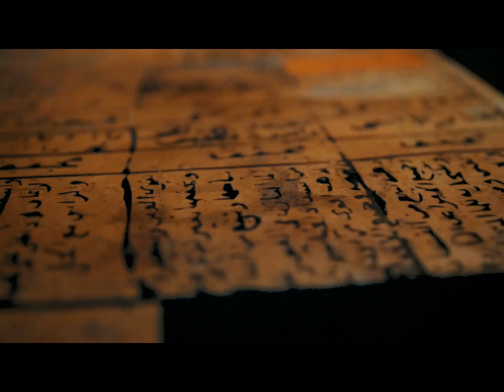Discovering the Magic of Egypt: A Journey Through Time and Culture|pyramids| land of Pharaohs|Sphinx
Welcome to Egypt, the land of Pharaohs, Pyramids, and endless mysteries. I am jawad , and I am here to take you on an unforgettable journey through this magical land."

 daily life in Egypt - bustling streets, street vendors, markets, etc

"Egypt is a country that blends the ancient and the modern in the most fascinating way. From its bustling cities to its remote villages, there is something for everyone here."
 the Pyramids and Sphinx

"Let's start with the most famous landmarks of Egypt - the Pyramids and the Sphinx. These ancient structures have stood the test of time, and they continue to amaze people from all over the world."

 inside the Pyramids and Sphinx]

"Visiting the Pyramids and Sphinx is like stepping back in time. The intricate carvings and the sheer size of these structures will leave you breathless."

 exploring the Nile River

"And what better way to experience the beauty of Egypt than by taking a cruise down the Nile River. It's the lifeline of the country and offers stunning views of lush greenery, historic temples, and villages along the way."

 exploring the temples of Egypt

"Egypt is home to some of the most magnificent temples in the world. From the Temple of Karnak to the Temple of Hatshepsut, these ancient structures are a testament to the incredible architectural skills of the Egyptians."

 food and shopping in Egypt

"And let's not forget about the delicious food and shopping in Egypt. From street food to fine dining, you will be spoiled for choice. And if you're looking for souvenirs, Egypt has some of the best markets in the world, offering everything from traditional spices to beautiful textiles."

"And that's a wrap on our Egypt vlog. I hope you enjoyed this journey through this incredible country. Until next time, stay curious, and keep exploring."

 Egypt's iconic landmarks

"Egypt, a land of endless wonders, awaits you."